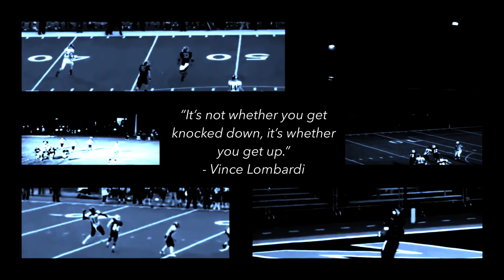Risen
Glenbard North Sophomore Football 2018